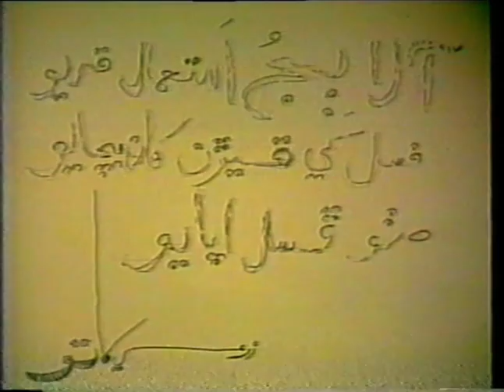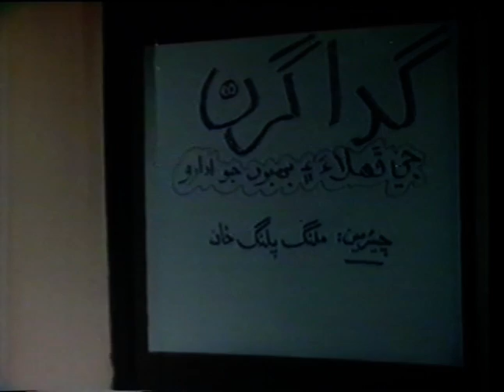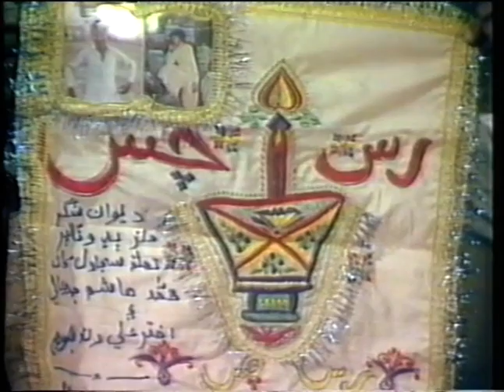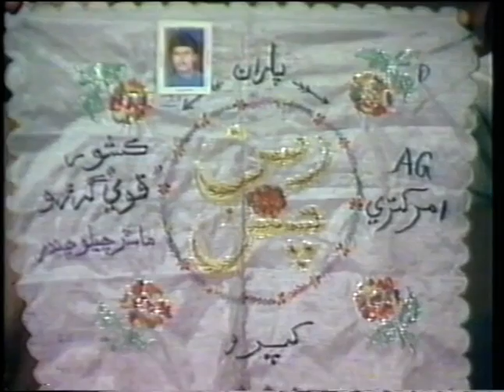Rass Chass Sindhi Comedy Series Part-13 | Pakistani Drama | PTV ClassicalDrama | Funny Video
A very nice Sindhi drama-comedy Series contains short funny videos.
This series contains the finest actors of the classical PTV drama era.
This comedy series is not only funny but also had a lesson for its viewers.